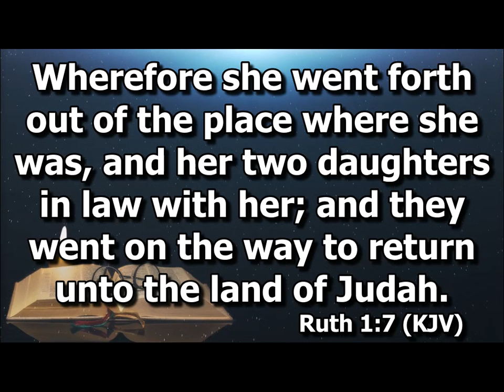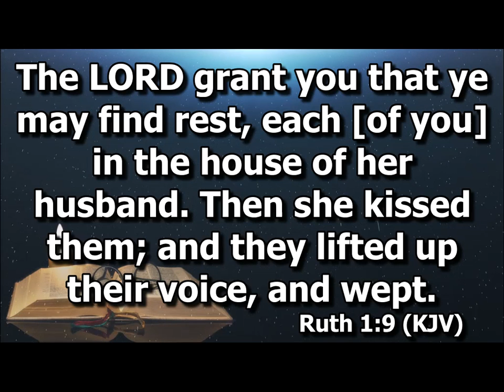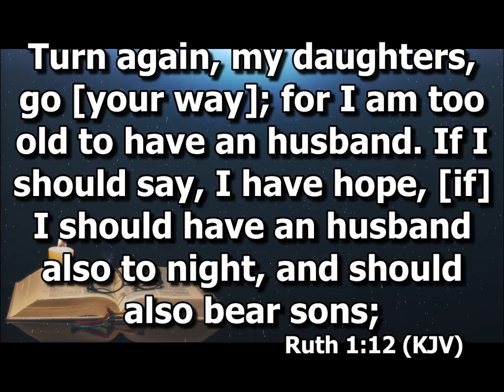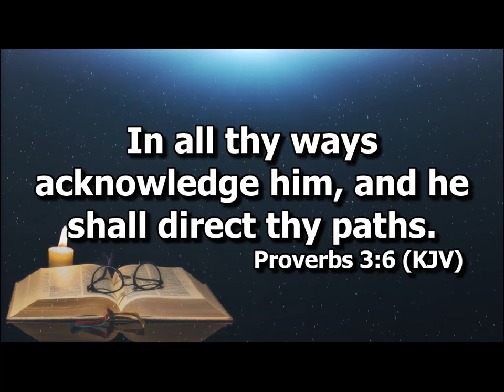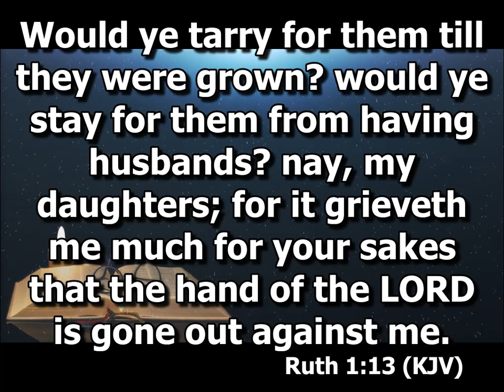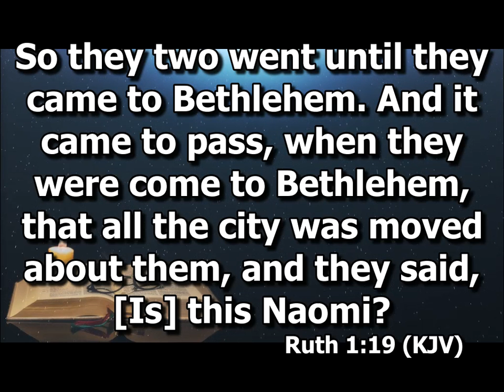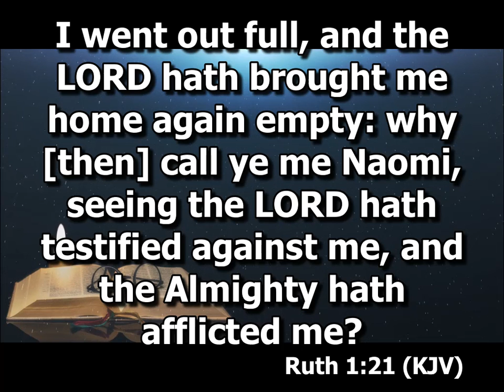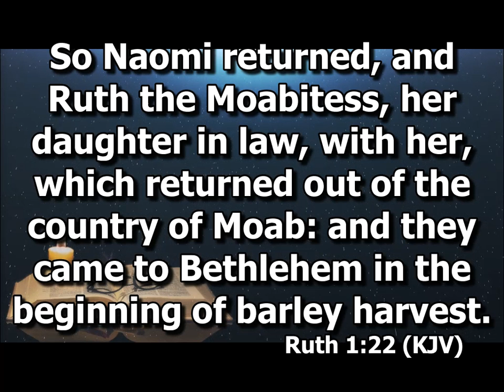Ruth Chapter 1 - Part 2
First Preaching at Church Camp by Ptr.Jesse Sng